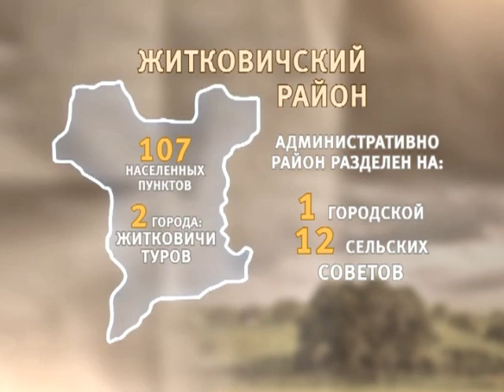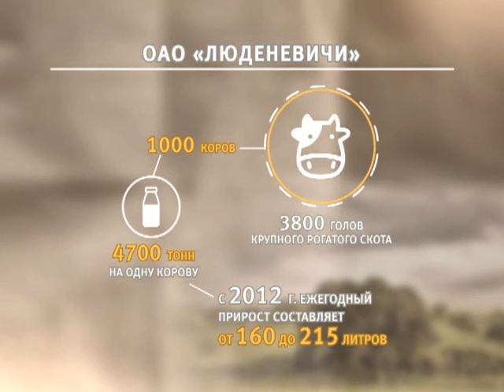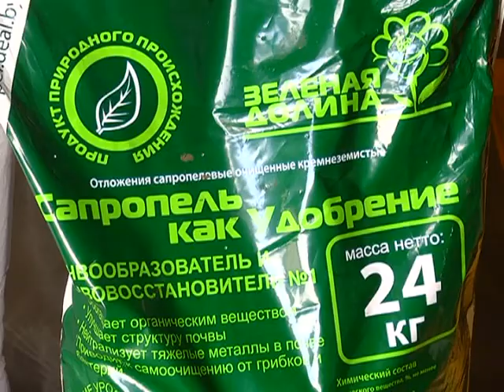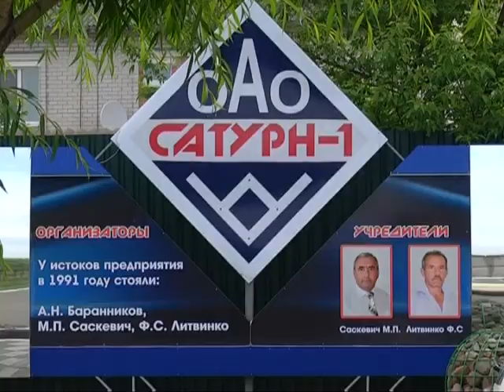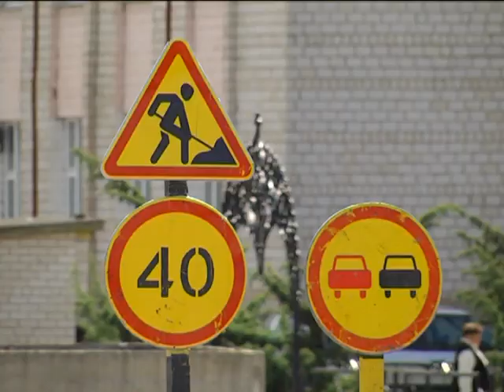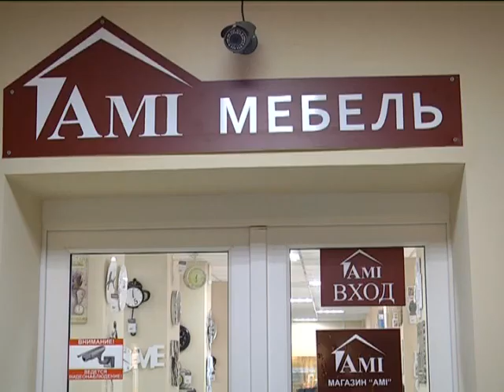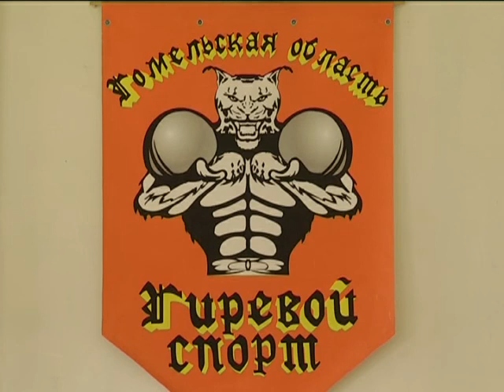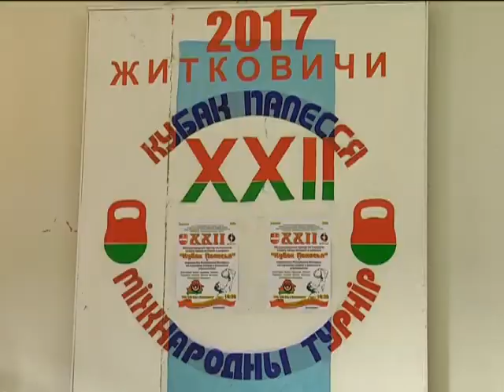Земля наша 24 07 2017 Житковичский район